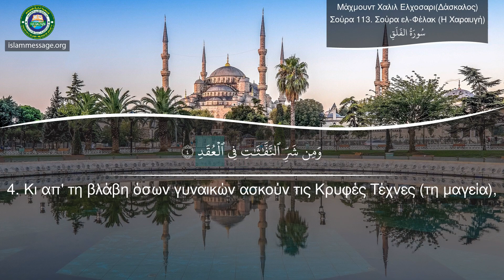Μάθετε πώς να προφέρετε το Κοράνι Σούρα 113 Σούρα ελ-Φέλακ (Η Χαραυγή)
Αναφορά του Σούρα Σούρα Ελ-Φέλακ (Η Χαραυγή) με μετάφραση των εννοιών στα Ρουμανικά | Σέιχ Μάχμουντ Χαλιλ Ελχοσαρι(Δάσκαλος)